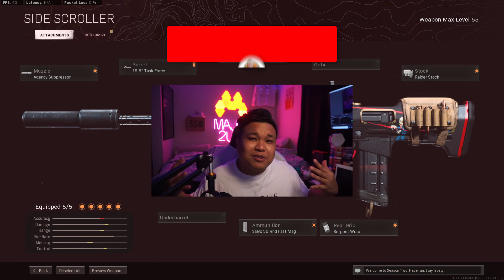THE FFAR IS STILL THE BEST AR POST NERF!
I Stream everyday at 10:30 AM to 2 PM CST

I OWN ALL OF THE GAMEPLAY VIDEOS!